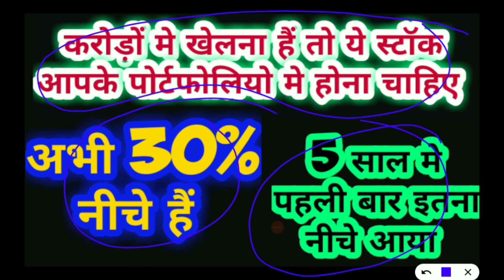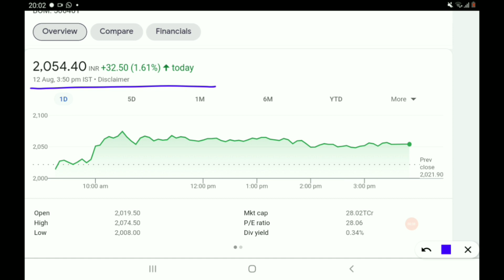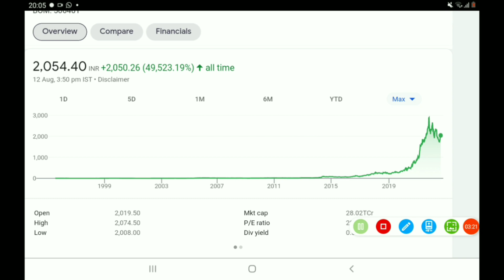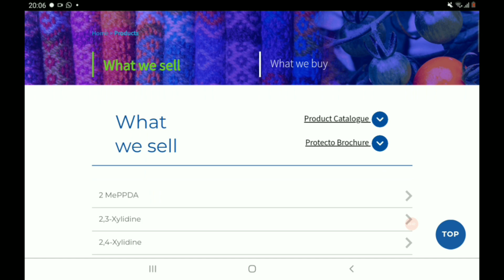करोड़ों मे खेलना चाहते हो तो ये स्टॉक आपके पोर्टफोलियो मे होना ही चहिये....